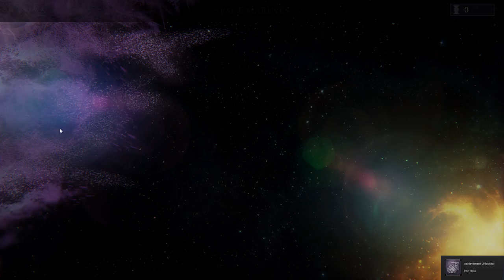Warhammer 40000: Deathwatch - Enhanced Edition Part 4 Gaunt Swarms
Warhammer 40000: Deathwatch - Enhanced Edition  is here for you guys! In Warhammer 40k Deathwatch you command a squad of Space Marines in your quest to vanquish the dreaded Xeno scum known as the Tyranids!